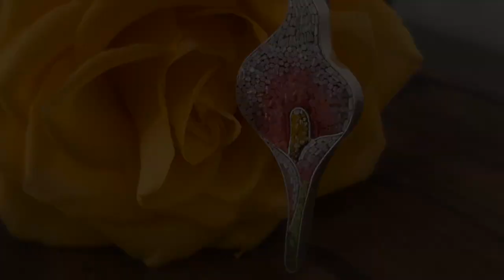Micromosaic Calla Lily Pendant by Gabrielle Warr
My micromosaics are 100% handmade in Italy. They are made with silver or gold and contain thousands of hand shaped and pulled filaments (filati) of Venetian glass. In the video you will see me create the silverwork (in this case) as well as pull and set the filati. These filaments are often 0,02mm in diameter. What you see is the top cross section of each filament.